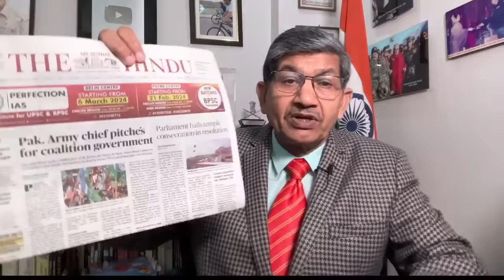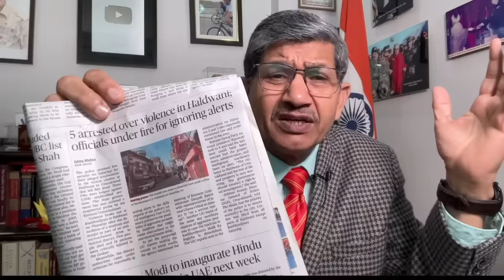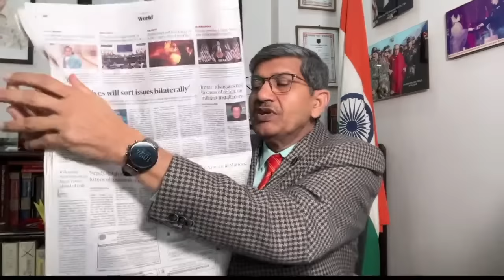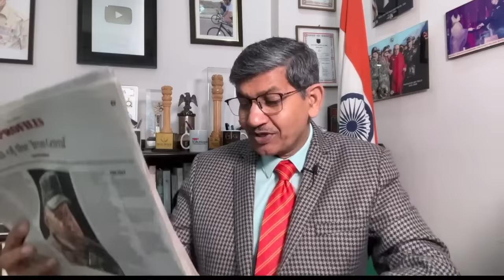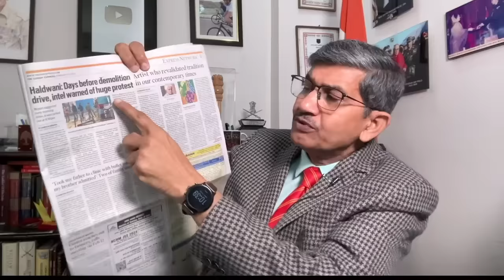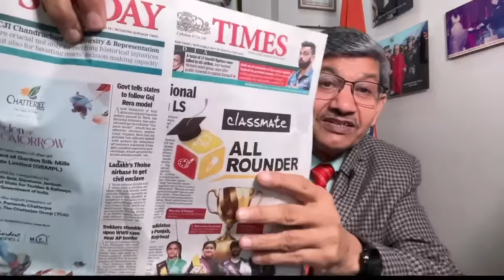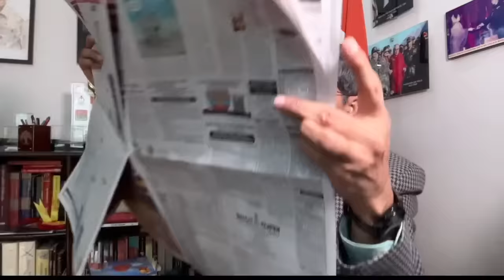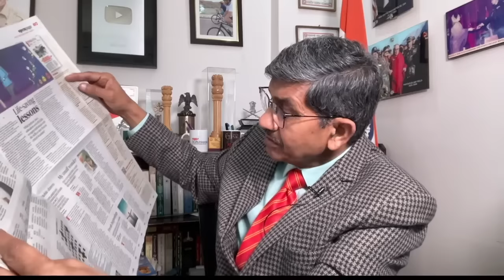Daily Newspaper Analysis | 11 February 2024 | Current Affairs For Defence Aspirants | SSB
BOAC - SSB Guidance & Mentorship Course
BOCC - English Communication & Personality Development Course

Current Affairs for Defence Aspirants which will help you in SSB.
Reading newspaper on daily basis is foundation for a successful career. It not only enhances general knowledge but also vastly improves vocabulary.
Watch this analysis every day to become confident of tacking current affairs related questions in any interview including SSB.